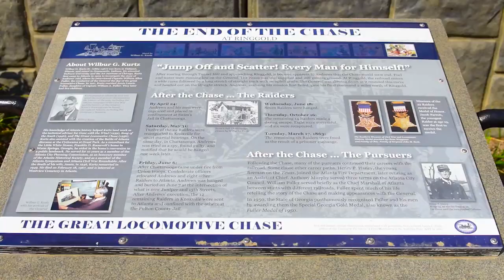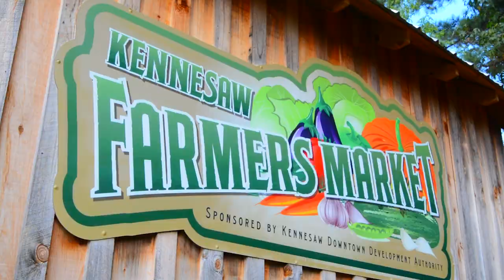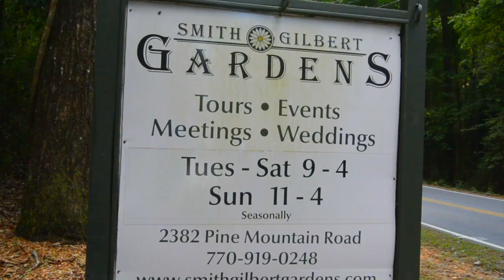Life in Kennesaw Georgia - Live the Life Series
1870’s:  Big Shanty lay in ruins following the Civil War, but by the 1870’s the town began to recover.  There were three retail stores, one blacksmith shop, two house carpenters, two Methodist ministers and one doctor. The Western and Atlantic Railroad was rebuilt and provided an important transportation artery for the town. The First Baptist Church and the Methodist Church were built in 1877.
1880’s:  The area continued to recover from the Civil War, and on September 21, 1887 a petition for incorporation was presented to the Legislature–the City of Kennesaw was born. The Articles of Incorporation stated that: 1) the City of Kennesaw is incorporated; 2) corporate limits of the town shall extend one half mile, north, south, east and west from the Depot of the Western and Atlantic Railroad; 3) there shall be an election of a mayor and four councilmen; 4) the mayor shall have the power to levy and collect taxes; and 5) nothing in this act shall give the town authorities the right to grant license to sell intoxicating liquors.
Growth Continues

Late 19th Century:  The city grew slowly. The railroad continued to be the chief source of employment. In 1889, the mayor and council served without pay, and the only city income was from a street tax of fifty cents for every head of household. This was later raised to $2.50. J.S. Reynolds was elected as first mayor in 1891. During the 1890s, there was a scarlet fever epidemic and later a smallpox scare.
Early 20th Century:  Kennesaw prospered. Cotton provided a good source of revenue, and the town served as an important shipping center. The Masonic Hall/dry good store was constructed in 1902, the Kennesaw State Bank building around 1905, and the Western and Atlantic Depot was finished in 1908. The Kennesaw State Bank was chartered around 1910. In 1911, the City began charging the Nashville, Chattanooga & St. Louis Railway, (former Western and Atlantic), $100 a year to use the local spring water. In the 1920s, Kennesaw supported a semi-pro baseball team named the “Kennesaw Smokers”. Kennesaw was deeply affected by the depression and boll weevil which virtually destroyed the cotton industry. The City didn’t fully recover until the 1980s.
“The Great Locomotive Chase”

1950’s:  A difficult era for the City of Kennesaw. The last cotton gin and Kennesaw State Bank both closed. Highway 41 bypassed the city. In 1957, Walt Disney Productions released “The Great Locomotive Chase” starring Fess Parker which sparked renewed interest in the City.
1962:  On April 14, 1962, The General retraced its historic run from Kennesaw (Big Shanty) to Chattanooga.
1972:  The General once again traveled to Kennesaw to be housed in the former Frey Cotton Gin Building following a prolonged court battle with the City of Chattanooga.
The Gun Law

May 1, 1982:  Kennesaw once again was in the news when the city unanimously passed a law requiring “every head of household to maintain a firearm together with ammunition.” After passage of the law, the burglary rate in Kennesaw declined, and today the City has the lowest crime rate in Cobb County.
Prosperity and Rapid Growth

1980’s:  The economy grew as nearby construction of shopping malls and businesses put the City of Kennesaw into the Metropolitan Atlanta area.
2000:  The City’s population was 21,675.
2001:  In the Spring, the City opened its own history exhibits located in the historic railroad Depot.
2003:  The Southern Museum of Civil War and Locomotive History, formerly the Kennesaw Civil War Museum, underwent a massive expansion. In addition to The General and a film about The Great Locomotive Chase, the Museum features two other permanent collections.